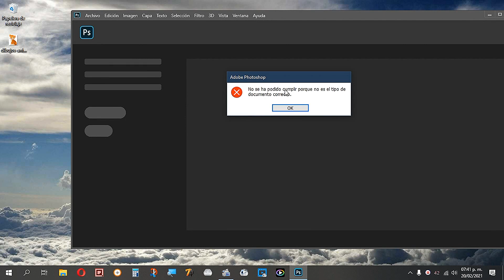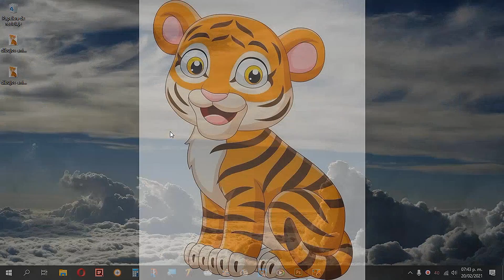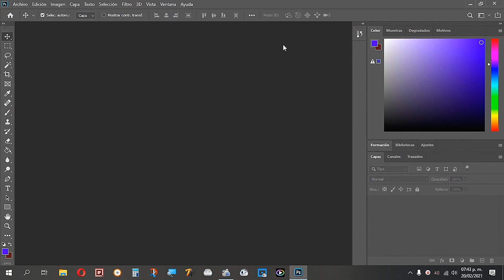Solución error no se a podido cumplir porque no es el tipo de archivo correcto Photoshop CC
Como abrir una imagen que marca error en el programa de Adobe Photoshop CC porque aparece mensaje no se a podido cumplir porque no es el tipo de archivo correcto con este procedimiento tendrás la solución a ese problema.